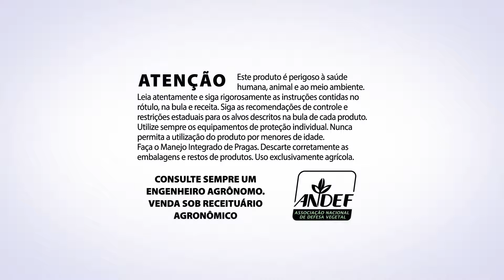Reator® 360 CS: herbicida microencapsulado para a cana-de-açúcar.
Gamit® 360 CS evoluiu e agora é Reator® 360 CS. Sua tecnologia de microencapsulamento proporciona uma cana de qualidade. Assista!